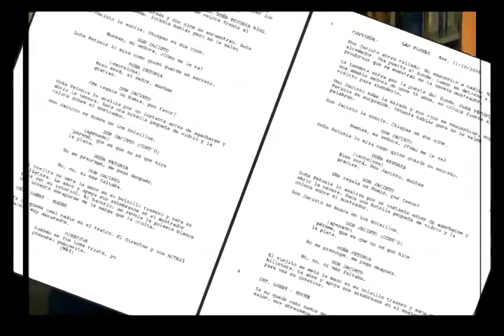Guías Cinedfest, Fernando Cámara nos aconseja sobre la creación de guión cinematográfico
El director y guionista Fernando Cámara, Premio Nacional de Relato de Terror 2012, colabora con los alumnos y docentes de esta primera edición de Cinedfest, con un vídeo donde nos da sus claves para la escritura de guión cinematográfico.

Agradecemos enormemente la colaboración desinteresada de Fernando Cámara en esta primera edición de Cinedfest.